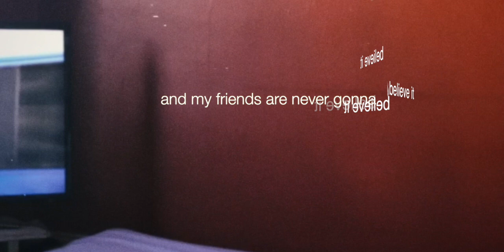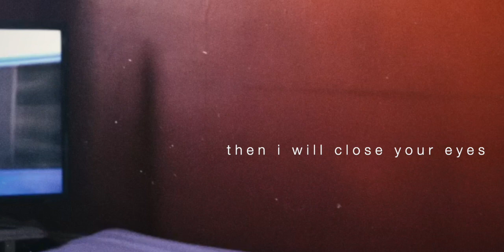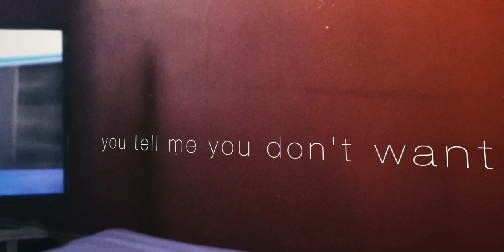SPRXNGBREAK -- P.D.A (Lyric Video)